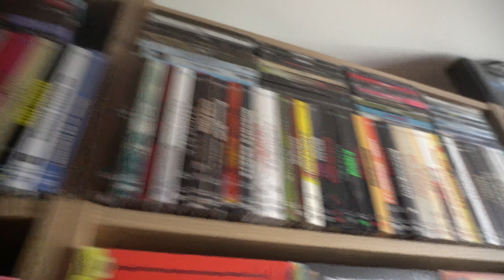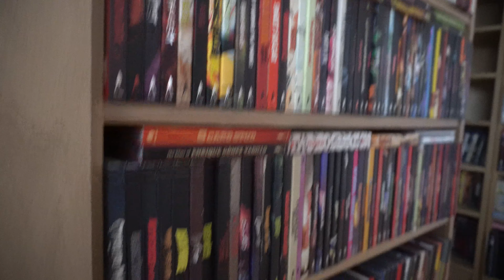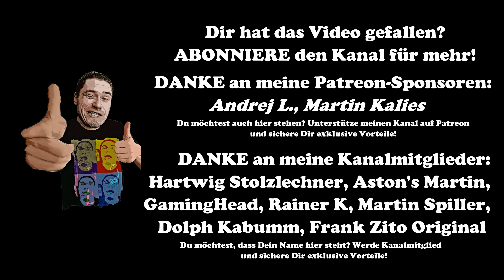MEINE KOMPLETTE SAMMLUNG - August 2024 / Zockis Roomtour Nr. 13